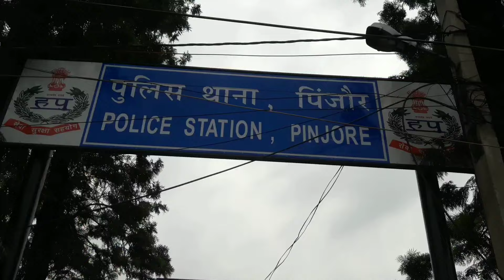पिंजौर के खेतों से सोलर पैनल, बैटरी, केबल की वायर चोरी की आई शिकायत